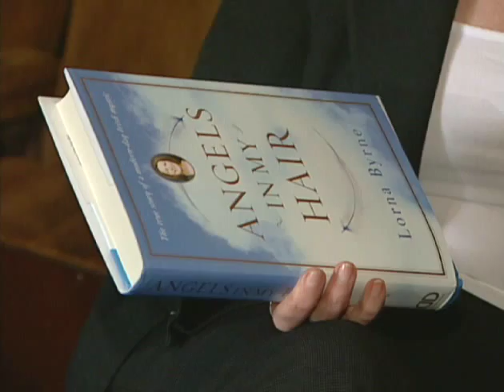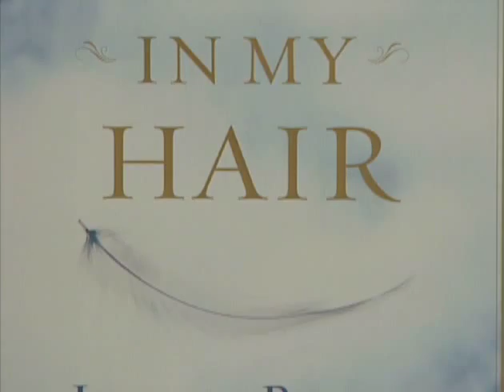Out of Ireland Interview with Lorna Byrne - author of Angels in My Hair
Lorna Byrne author of Angels in my hair is Interviewed by Patricia OReilly of leading Irish American TV program Out of Ireland about seeing angels.   Shown coast to coast in the States June 2009.

Lorna Byrne is a world-renowned spiritual teacher, international bestselling author and philanthropist and an inspiration to millions of people around the world.

She is the author of seven bestselling books including the Sunday Times #1 bestselling books Angels in my Hair Stairways to Heaven, A Message of Hope from the Angels and Love from Heaven. She has been published in more than 50 countries and 30 languages around the world. She is also the founder of the Lorna Byrne Children’s Foundation, helping vulnerable and marginalised children across the globe.

While her story is extraordinary, her teachings are universal. Theologians and religious leaders, sportspeople, businesspeople and scientists; people of all walks of life, of all religions and none are drawn to Lorna to seek her spiritual insight.

In 2019, she was named by Watkins Mind Body Spirit Magazine as one of the 100 Most Spiritually Influential Living People in the world.